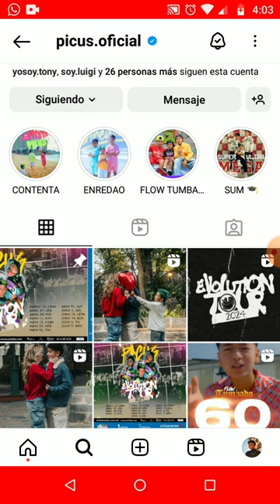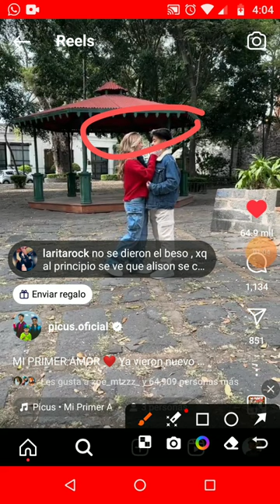Alison mía no beso a luigi en la canción mi primer amor clip donde lo confirma 🔥😨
chicos comenten que opinan 100 likes🔥🙏